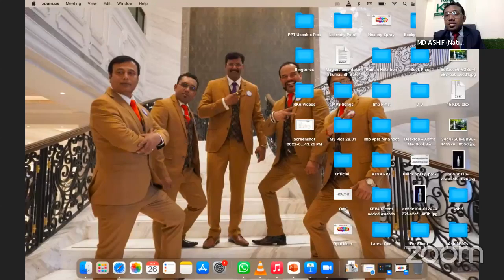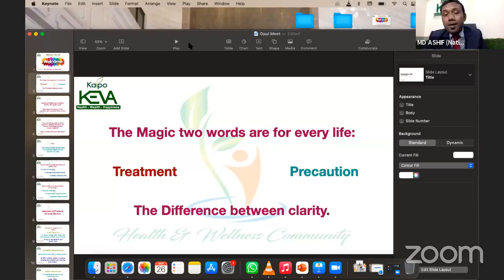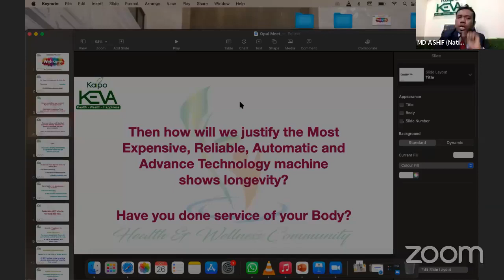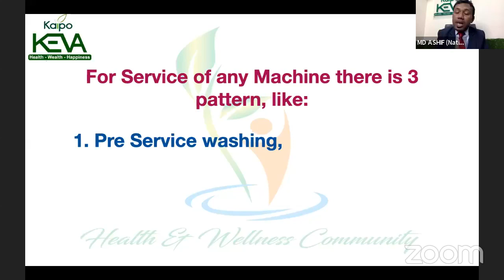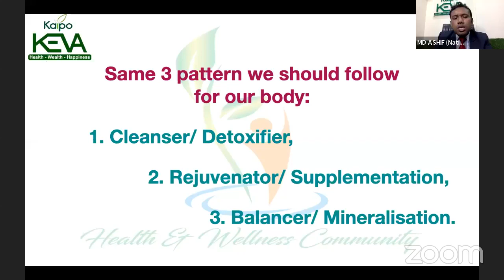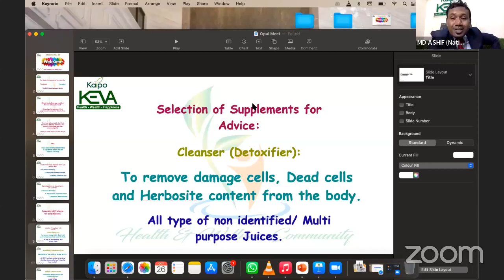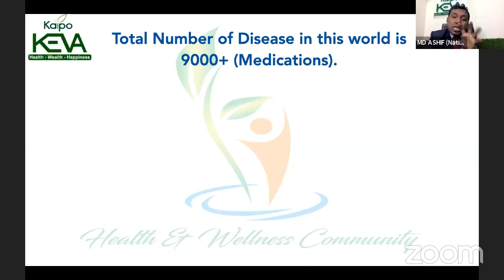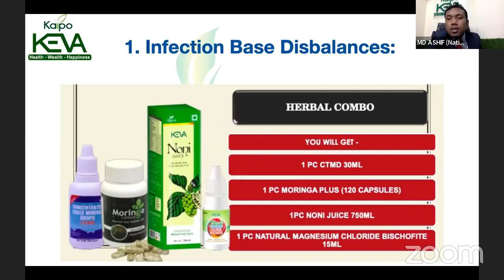₹ Body Servicing is Priority for Every Human ₹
|| Body Servicing is Priority for Every Human || keva_kaipo_industries keva_nexgen keva month direct_selling passive_income business offers mlm income ₹